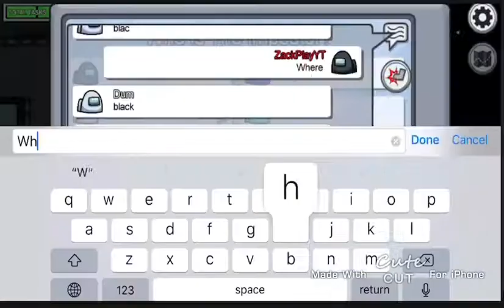Playing Among Us! With french accent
Hope u enjoyed and enjoyed getting diabetes
If u wanna part two then just comment idk I can’t force to sub and like but anyway Have A Good Day!!